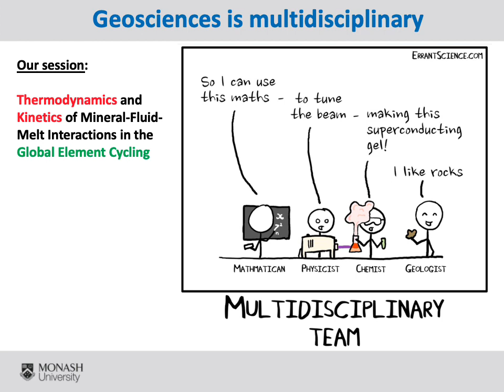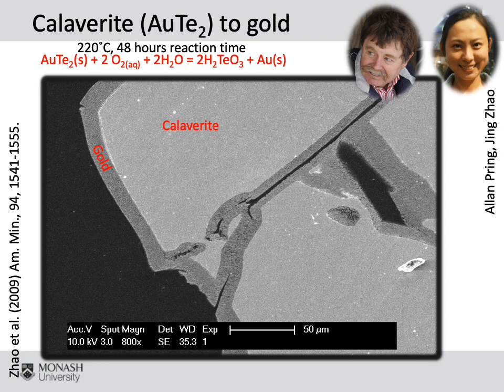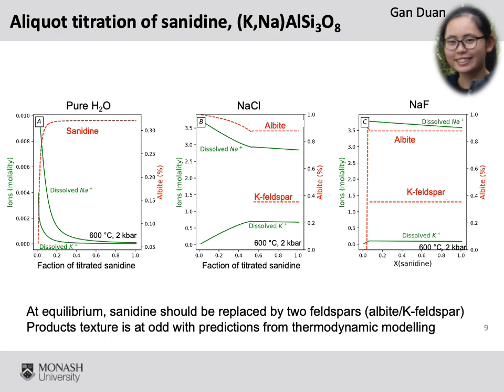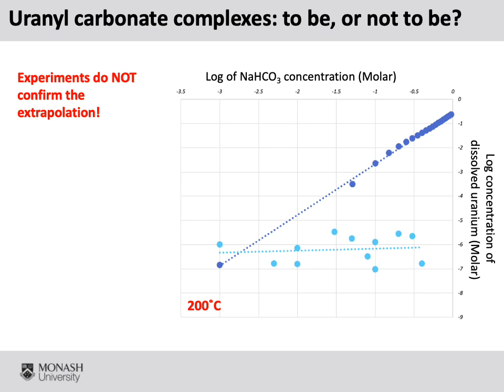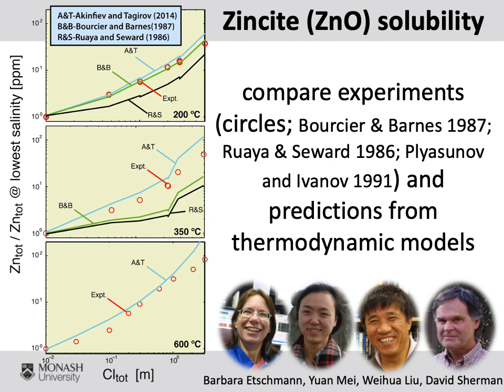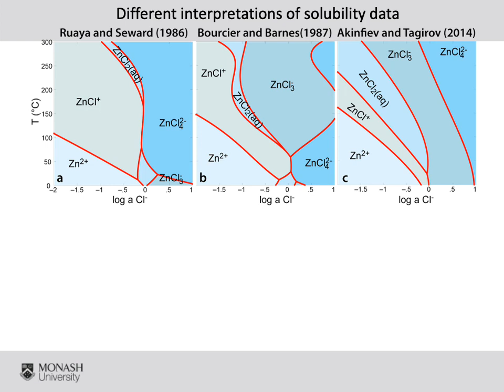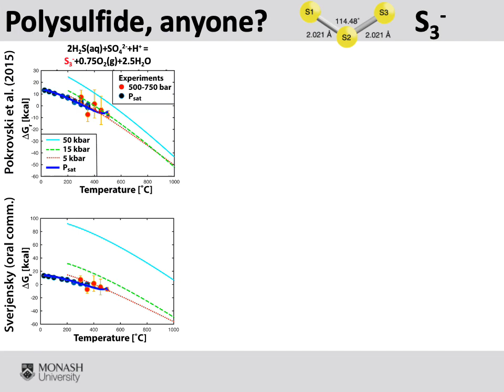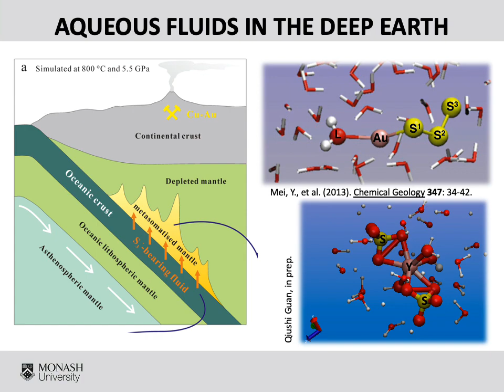Joel Brugger: KEYNOTE - Experiments or Theory? Aqueous fluids in the Deep Earth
Here we have Prof. Joel Brugger from Monash University to give a Keynote presentation for Goldschmidt 2020, session 07a. The abstract can be downloaded here:

Please free feel to leave any questions. comments here, or see you in the Q&A session.